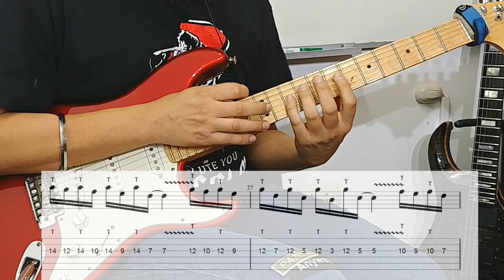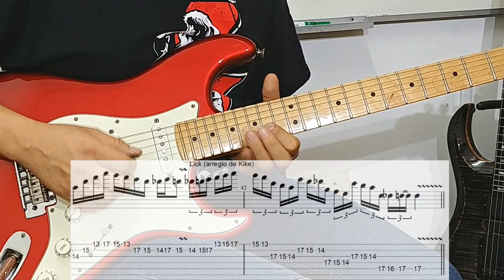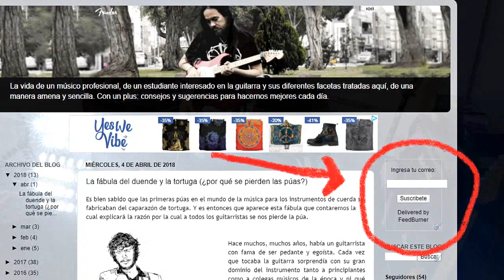Corazón de niño / Tutorial guitarra eléctrica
Tutorial de "Corazón de niño", tema original de Raul di Blasio. Aquí hago la transcripción exacta de este tema que he versionado, puedes ver la version aquí:
►►¿Como obtener las tablaturas?
1. Ingresa a mi blog
4. Una vez verificado, te envío los tabs y el archivo GP (version 7)

►►Mi blog cuenta con certificado SSL de máxima seguridad, no te llegaran SPAM ni archivos raros.

Kike Yompian profesor de guitarra eléctrica con más de 20 años de experiencia. Director de la escuela Mastermusic. Todos los años giro por diversas locaciones a compartir mis conocimientos adquiridos como instructor de guitarristas exitosos a nivel internacional. Soy profesor de música, facilitador de curso de filosofía y licenciado en administración de empresas.

De que tratan mis clínicas, básicamente son motivacionales para cualquier nivel. Clínicas que dicto:

5 claves para ser un músico exitoso
3 pasos para desarrollar tu propio estilo
7 secretos para ser mejor guitarrista